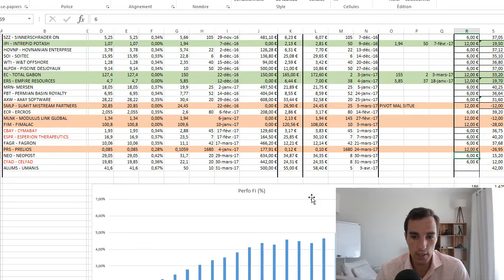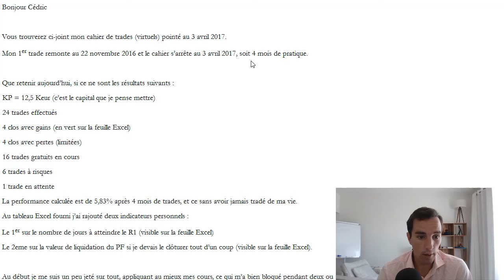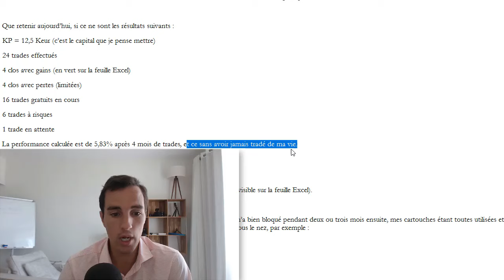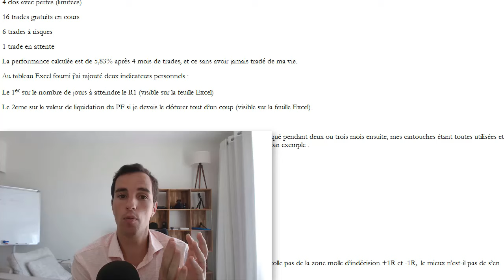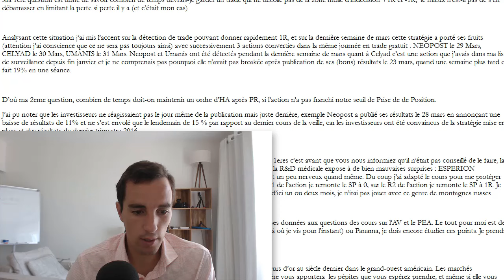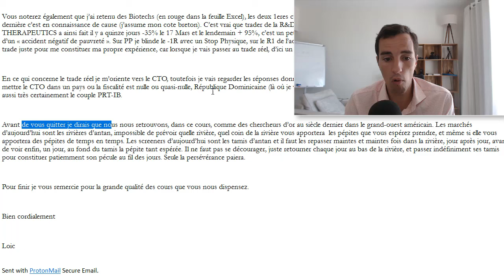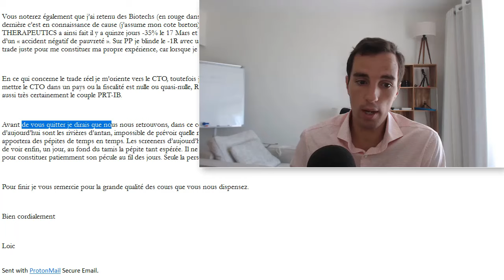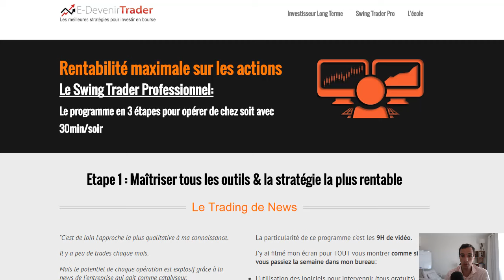Performances de Loic, trader novice – La recherche de la pépite d’or (Le spéculateur libre avis)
Loic est un swing trader qui a rejoint l’école de bourse Le Spéculateur Libre (LSL 1) en septembre dernier.

Il pratique donc le swing trading hebdomadaire.

Mais il s’est aussi formé aux approches de swing trading daily : plus pointues et exigeantes, mais plus performantes en marché haussier.

Il partage avec nous ses débuts dans le monde du swing trading : ses réussites, ses erreurs, ses performances.

Bon visionnage

Cédric Froment